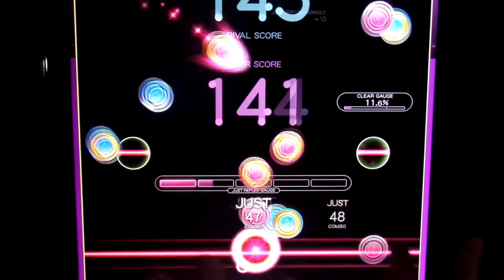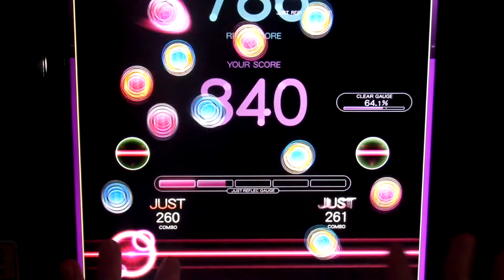[REFLEC BEAT colette] OVERHEAT -Type R- (MEDIUM) 99.5% FC (Player: CHAA-R.U)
Player: CHAA-R.U (챠르)
MAX-6 (Great: 6)

OVERHEAT -Type R-
BPM: 155
Artist: DOUBLE IMPACT
Level: 8 (MEDIUM)